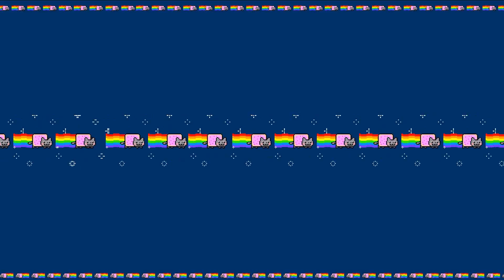Nyan Cat Screensaver